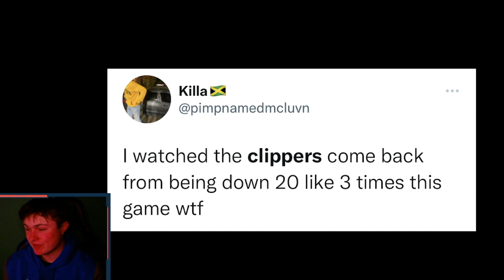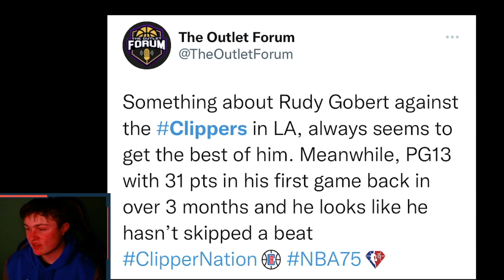NBA REACTS TO CLIPPERS 25 POINT COMEBACK VS JAZZ! PAUL GEORGE RETURN!! CLIPPERS VS JAZZ COMPILATION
NBA Reacts to Paul George return from injury, clippers 25 point comeback reaction, jazz vs clippers, react, compilation, paul george 34 points return, clippers comeback win, reaction